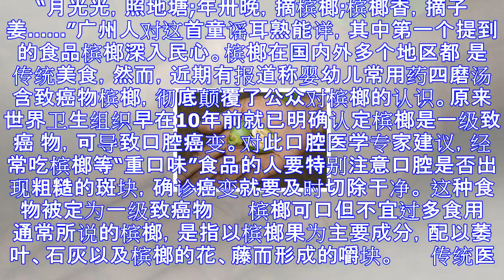这种食物被定为一级致癌物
“月光光，照地塘;年卅晚，摘槟榔;槟榔香，摘子姜……”广州人对这首童谣耳熟能详，其中第一个提到的食品槟榔深入民心。槟榔在国内外多个地区都 是 传统美食，然而，近期有报道称婴幼儿常用药四磨汤含致癌物槟榔...